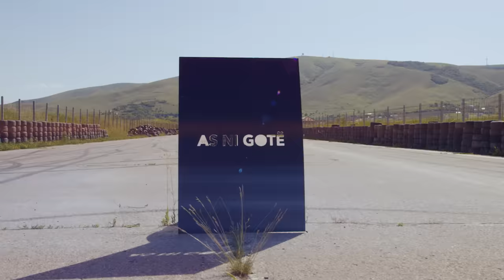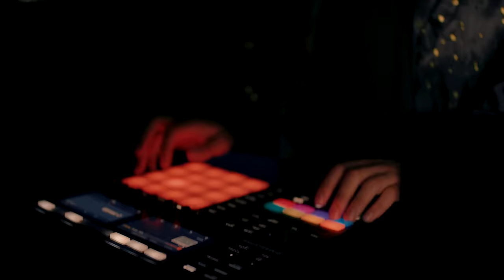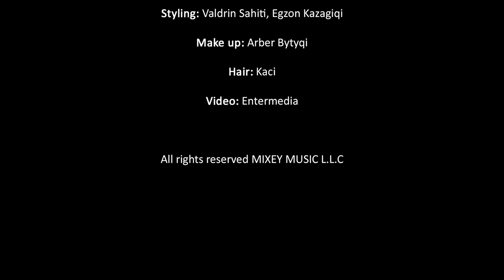Mixey ft. Nora Istrefi - As ni gote (Official Video)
Music & Produced: MIXEY
Melody line: Era Istrefi, Nora Istrefi
Lyrics: Era Istrefi, Rron Baraku, Yll Limani
Art director & Choreography: Klaudia Pepa
Styling: Valdrin Sahiti, Egzon Kazagiqi
Make up: Arber Bytyqi
Hair: Kaci
Assistant: Adelina Mehija Furra
Video: Entermedia

LYRICS:

Strofa1:
I got a feeling like
Sonte kom me tpa prap
E sa kohe me kalu?!
Prap njet un, prap njejt po tdu
E sa kohe ne kalu?!
Prap njejt un, prap njejt po tdu

E njejt o, per ty dashnia e vjeter
Koha o tjeter
Nuk ka ndrru kurgjo
Perveq jetes qe e boj lately
Me shoqe jom beybeh

Refren:
E sot jom dal me pi, Me pi, me pi
As ni got so per ty, Per ty, per ty

Cdo dite e ma larg, me dore boma boma
Ski me mpase mo ngat,me dore boma boma
Jo une nuk jom, si cdo tjeter
Qe mas teje qaq shume bon no no no...

Strofa2:
Nese sonte t harroj
Prap neser esell tkujtoj

Uuuuuu po du me kcy sot bejbe
Spo tshoh ma mire krejt leje
Uuuuuuu po du me kcy sot bejbe